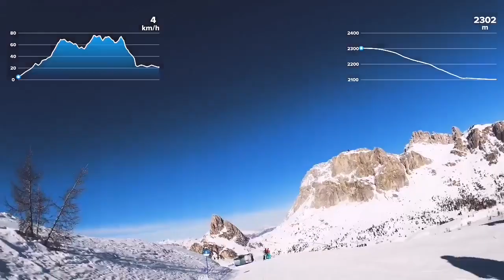Sciata dal col gallina al Passo Falzarego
Massimo Traverso ci manda questo video molto bello dela connessione dal col gallina al passo falzarego perfettamente innevata, in una giornata super.